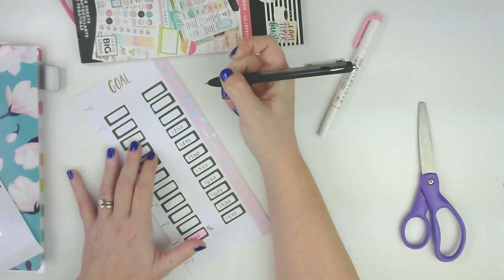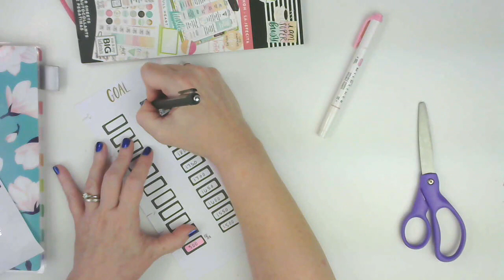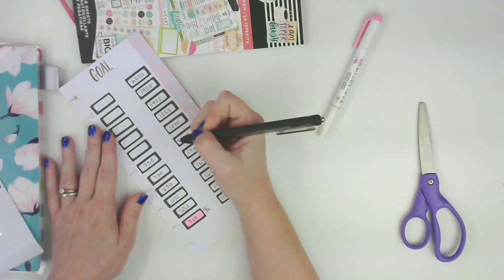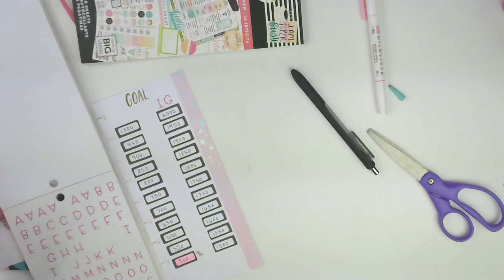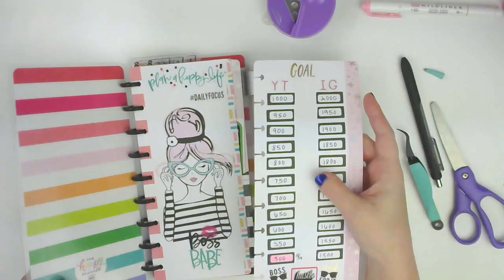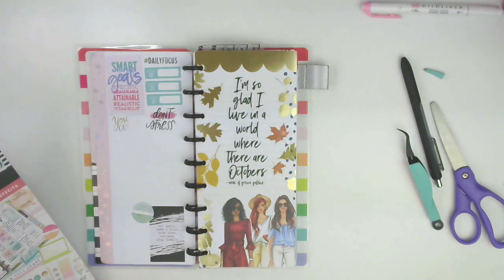Social Media Tracker | Happynichi | Skinny Happy Planner | Bossbabe Stickers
Hi Everyone!

Today I am making a social media tracker to add to my Happynichi (Skinny Happy Planner) with stickers from the Bossbabe Sticker book. I was inspired by another YouTube plannerbabe, Jojoza Hanna, her channel is linked below. Go check it out, she is doing lots of fun stuff over there!

XOXO,
Nicole